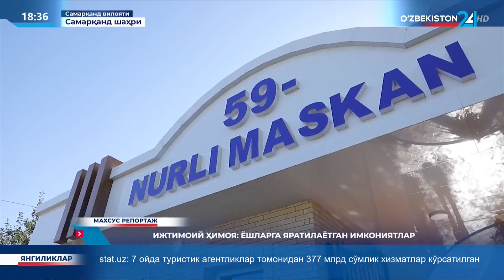Ijtimoiy himoya: yoshlarga yaratilayotgan imkoniyatlar